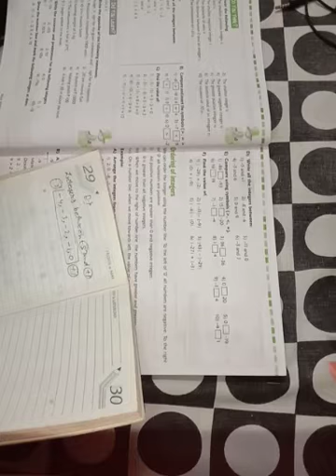CBSE Maths Class:6th Ex-3.1(part02)